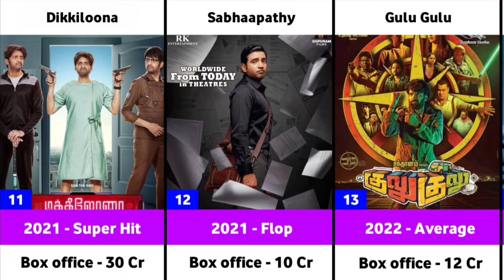Santhanam Hits and Flops Movies List | DD Returns | Inga Naan Thaan Kingu